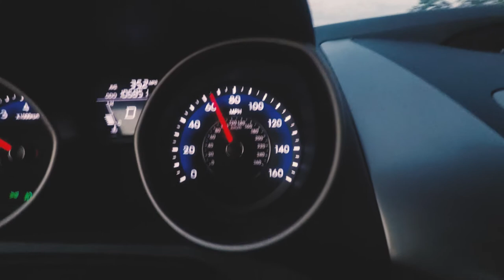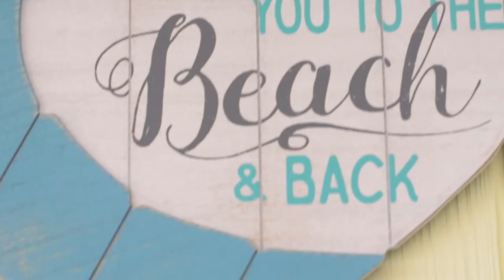The Importance of Family